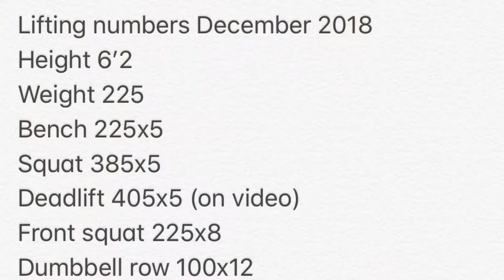William Kerr 2020 Cranbrook DE/RG